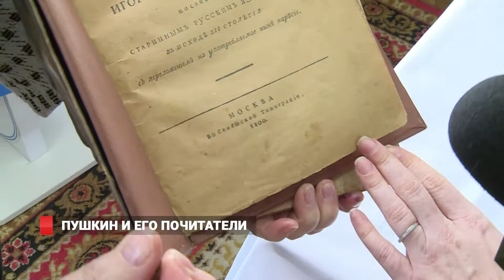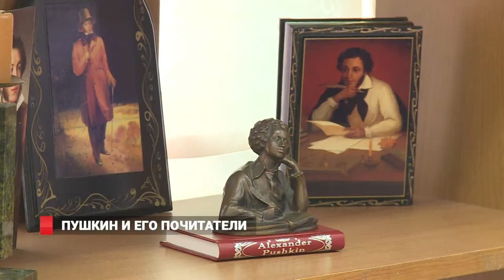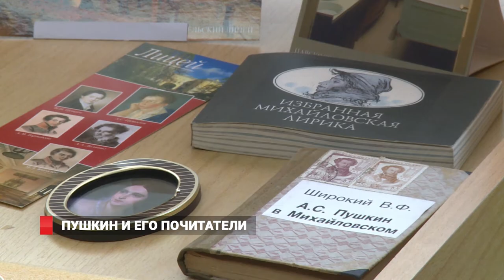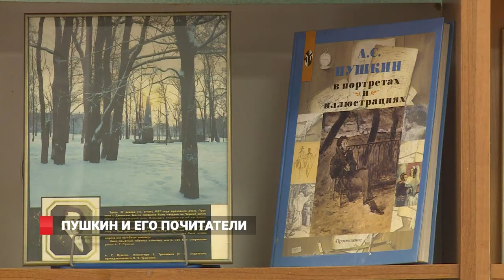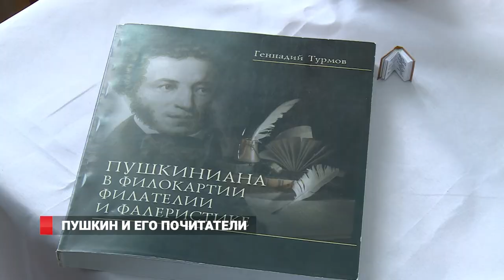Кто во Владивостоке хранит память о великом поэте?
Пушкин — наше все. Семья из Владивостока уже несколько десятилетий собирает уникальные вещи, которые связаны с творчеством поэта, коллекции уже хватает на целый музей.